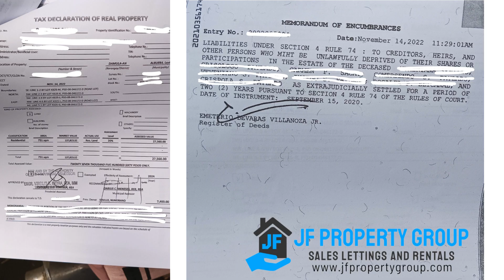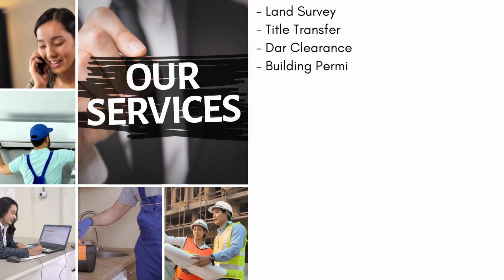RESIDENTIAL LOT FOR SALE PROPERTY CODE : 2351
RESIDENTIAL LOT FOR SALE
Code: RLS 2351
Lot size: 3 LOTS AVAILABLE 750 SQUARE METER
Cellphone:
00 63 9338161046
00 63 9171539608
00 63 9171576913